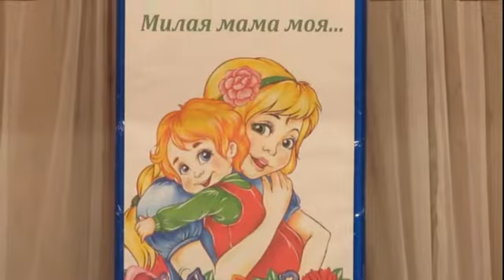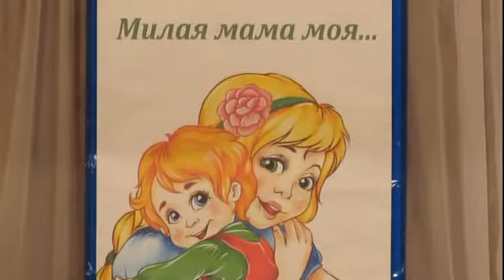Концерт День Матери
Концерт ко Дню Матери в Новонагаево 2016г.